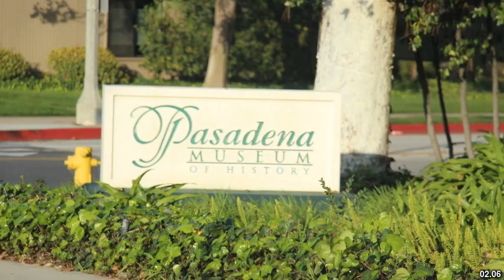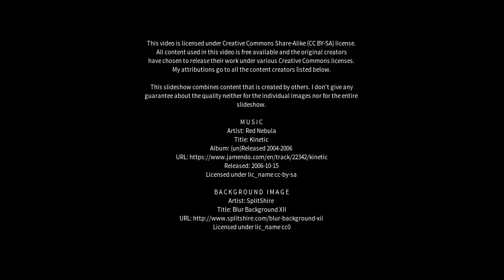Best places to visit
Best places to visit - Pasadena (Canada) Best places to visit - Slideshows from all over the world - City trips, nature pictures, etc.